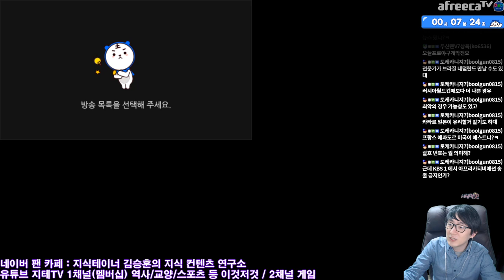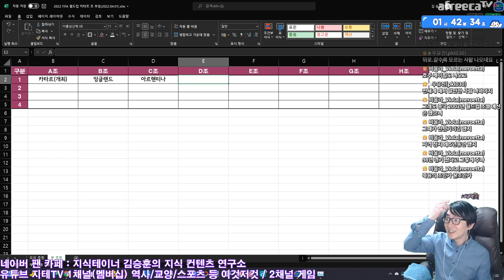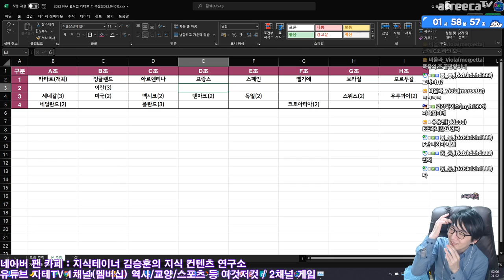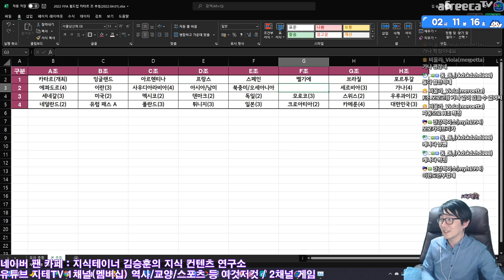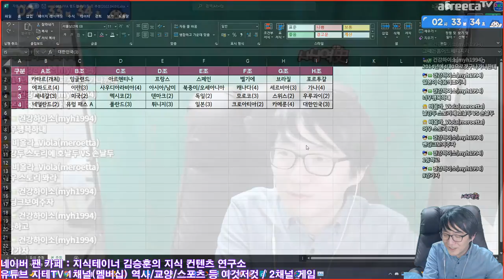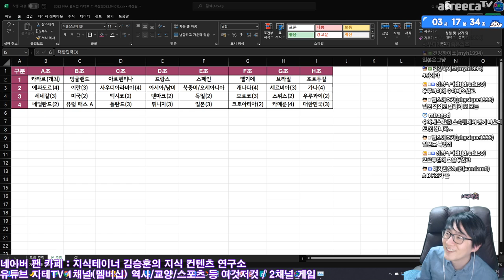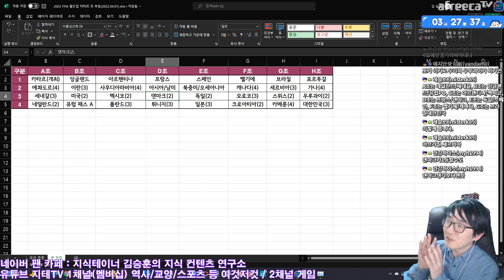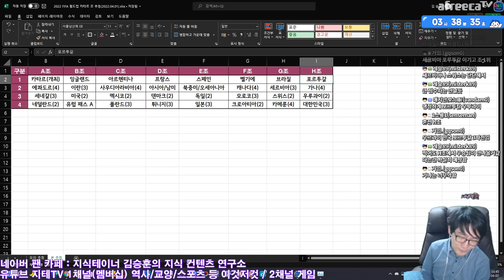월드컵 본선 조 추첨 입중계 풀 영상 2022 FIFA World Cup Qatar | 아프리카TV BJ지식테이너 김승훈 2022.04.02 방송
2022년 4월 2일 2022 FIFA 월드컵 카타르 본선 조 추첨 입중계 풀 영상이에요.

CPU : AMD Ryzen 5800X(8/16)
CPU Cooler : Enermax LIQMAX III ARGB 360
Motherboard : ASUS PRIME X570-Pro CSM
RAM : TeamGroup T-Force Delta RGB CL16 3200Mhz 32GB(16G x 2)
VGA : MSI GTX 1660 Super Gaming X D6 TwinFrozer
SSD(OS & SW) : Samsung 970 EVO Plus 1TB
SSD(Data 1) : Samsung 850 PRO 256GB
SSD(Data 2) : Samsung PM851 128GB with mSATA to SATA Converter
PW : Seasonic Focus Gold GM-750 Modular
Case : Darkflash DLX21 Mesh
Microphone : RODE NT-USB Mini
Webcam : Logitech StreamCam(Main), Logitech C922(Sub)
Keyboard : Logitech K120
Mouse : Logitech G102
Lights : Luxpad K22H x 2
PhoneCam(야외촬영) : Samsung Galaxy S7 64GB